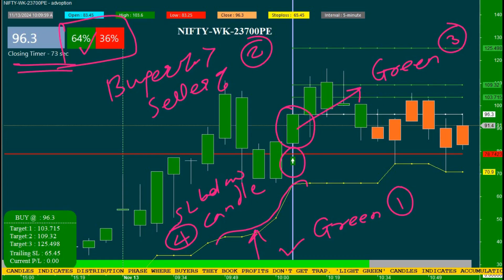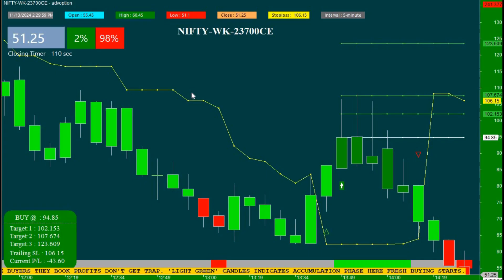Most Powerful Trading Setup with Momentum Based Options Strategy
In todays video you can see perfect entry signals with confirmed targets in our advanced option strategy. Its the most sure shot nifty/banknifty option strategy for intraday.

Play List

Thanks